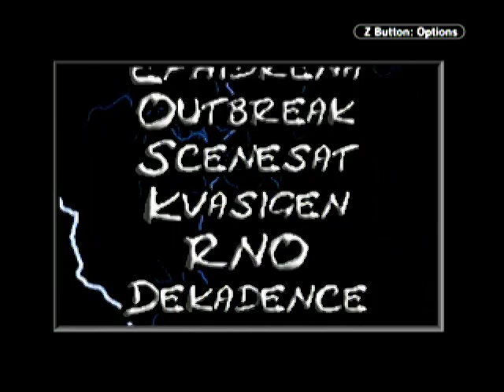There is no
Homebrew Game Boy Advance, "There is no" par Darklite.